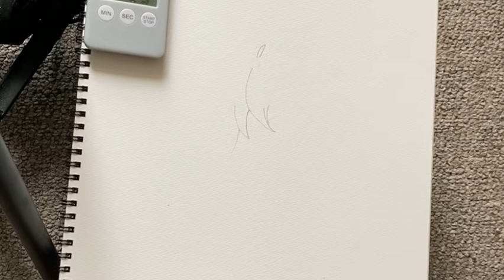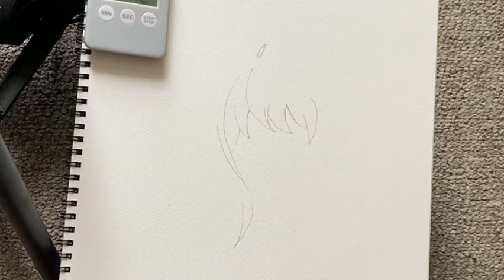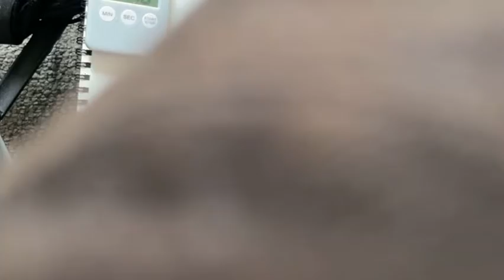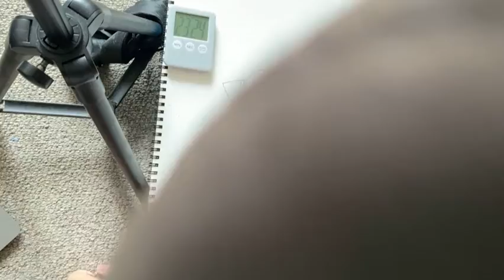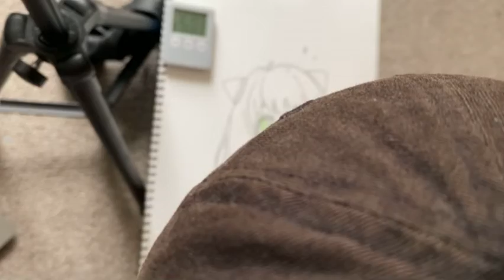アーニャフォージャー描き方【ゆっくりドローイング動画】【かんたん】spyxfamily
BGM
しゃろう様
2:23AM